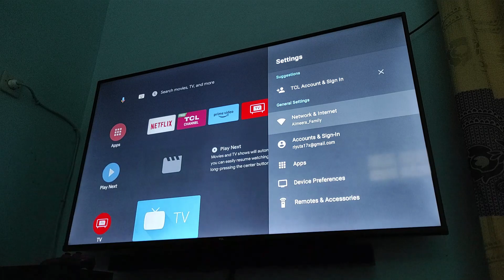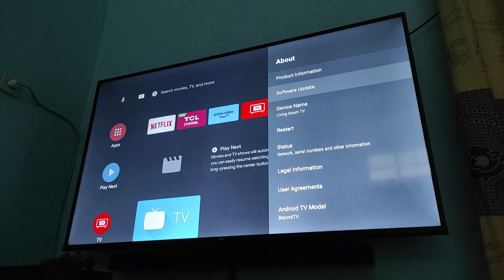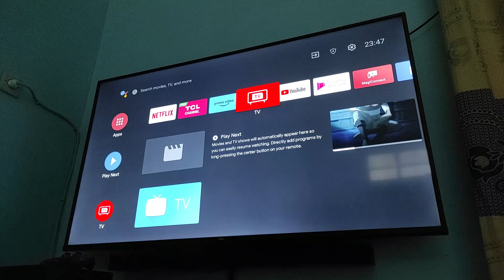Cara Menonaktifkan Automatic update di Android TV TCL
Buat kamu yang pakai Android TV TCL sebaiknya cepat lakukan ini sebelum terlambat